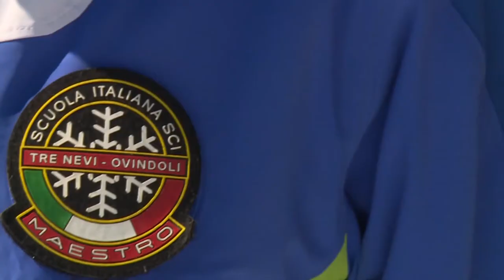Ovindoli, emozioni sugli sci